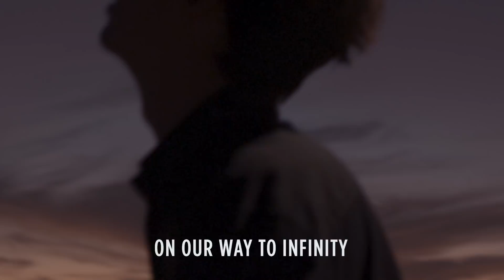Envotion - We Are (OUT 19-01) [Pre-Order Now!]